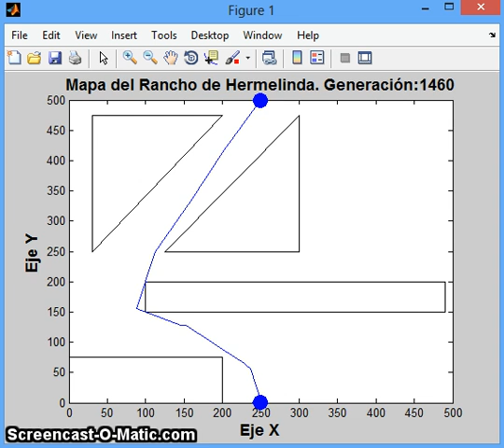Algoritmos Genéticos para evitas obstáculos: Prueba 5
Fisica Computacional II
Tarea 7
Problema II "Hermelinda Linda se decide y va por todo"
Algoritmo Genético de Variable Continua
Prueba 5